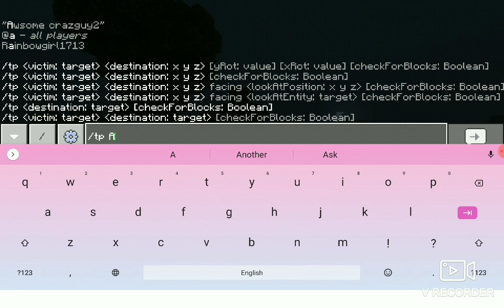Getting animals!🐄🐑 Survival Episode 4#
Hi guys!🤗 Today we are collecting animals! We only got a cow and two sheep!😔 But I games a horse but didn't want to kill our one and only cow so I couldn't keep him sadly.☹️ When we didn't need any cows or sheep there were tons but then when we needed them they were not there!😡😂 By the way don't forget to like and Subscribe! 🤗